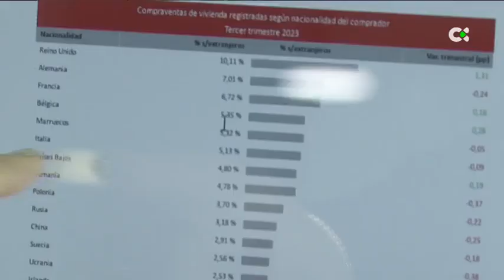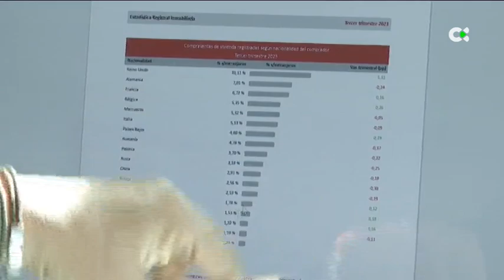El 60% de las compraventas de viviendas en España se pagan al contado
El motivo de este dato es que muchas de las compraventas de viviendas que se realizan las llevan a cabo personas extranjeras

Informa: Antonio José Fernández / Sara Fraile